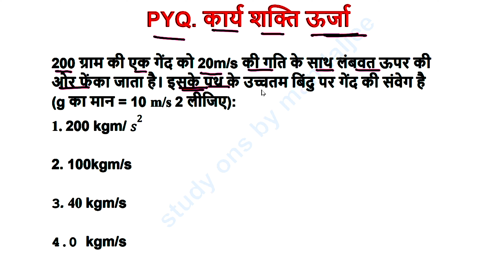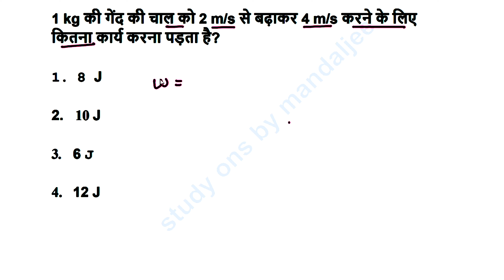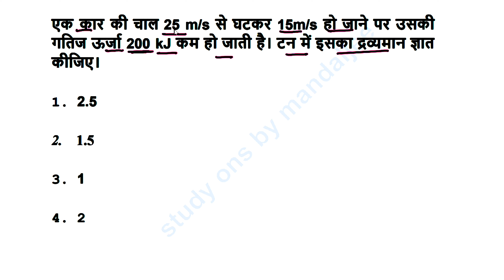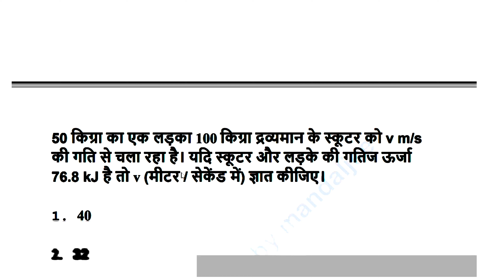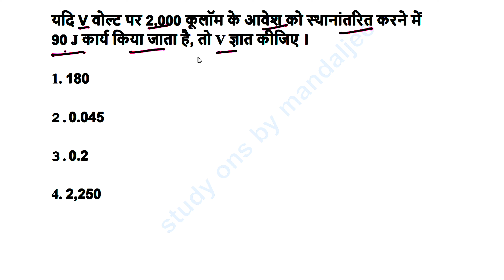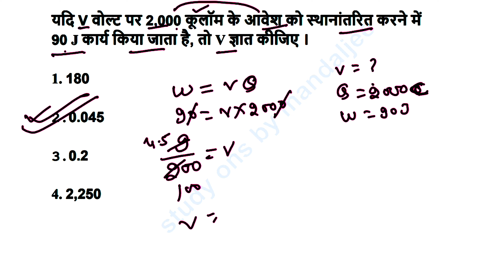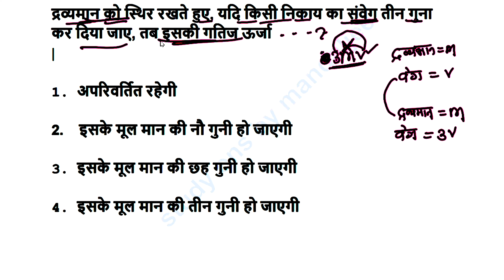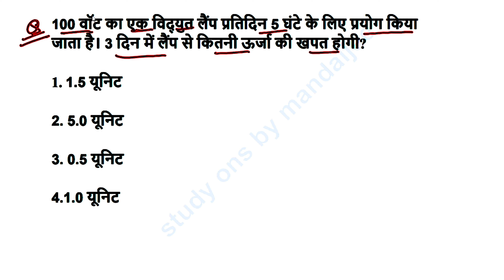RRB ALP Previous Year Question Papers full solution by manaljee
Looking for the full solutions to RRB ALP Previous Year Question Papers from the 31th of August 2018? Check out this video by Manaljee for all the answers!
Get ready for your RRB ALP exam with the full solution to previous year question papers by manaljee. This video covers the maths section from the 31th August 2018 shift 1 exam. alp cbt1 mathsLooking for RRB ALP Previous Year Question Papers with full solutions? Watch this video by manaljee for the 30aug2018 shift3 exam! maths alp cbt_1RRB ALP Previous Year Question Papers full solution by manaljee 17aug2018 shift2 /maths
insta id please follow this id
                                                          Hi welcome to study onsYou Tube channel of mandal jee-the Best teacher of all subject for govt. Job preparation in countryWe also teach offline in maheshamunda,kahalgaon,Bihar.We always tried to help the needy and provide the best and new innovative methods in field of online teaching.We are also connected socially on facebook to over 2 lac students.Students also recognize mandaljee MOTIVATOR as well as an Entertainer as make study an enjoyment rather than a burden.